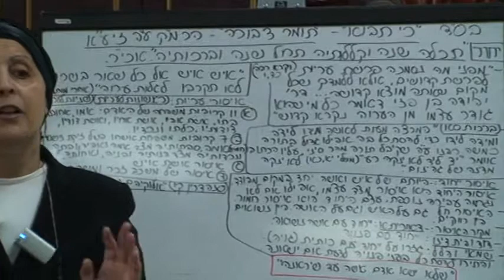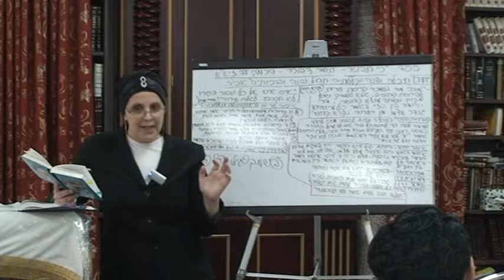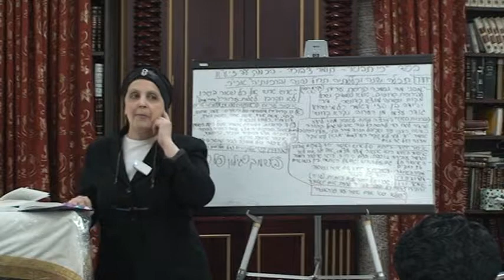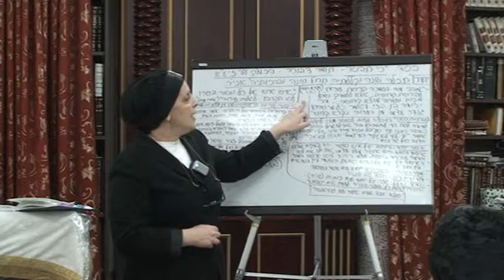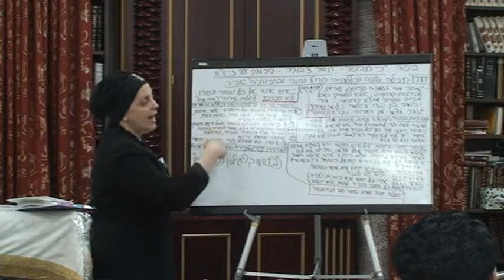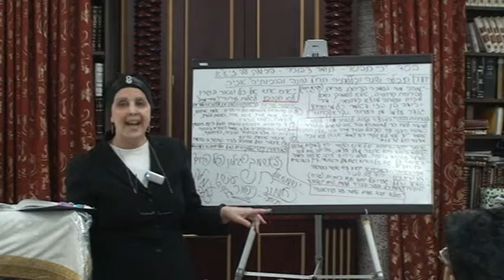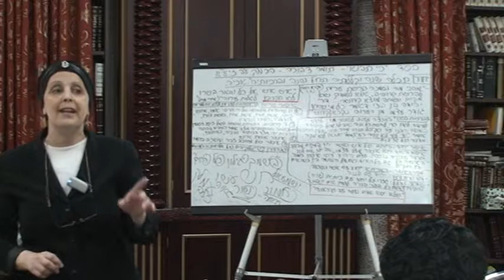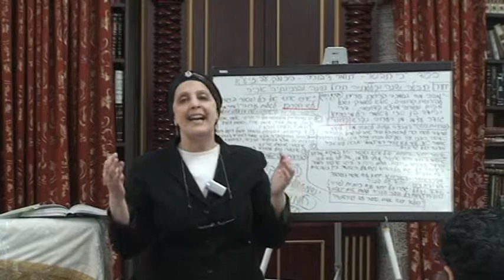Rabbanit Iris Parshat Ki Tavo TDEng9 19 2016